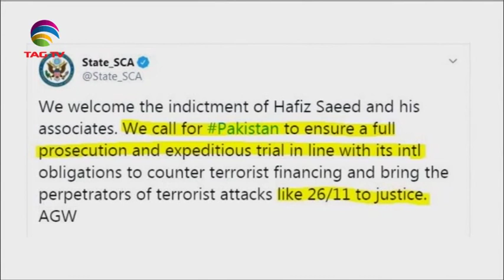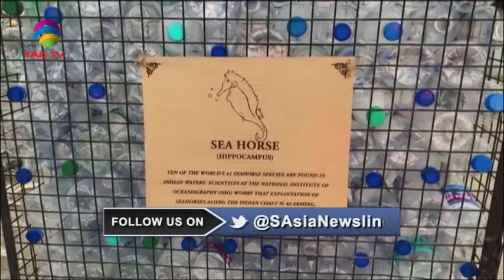South Asia Newsline News Bulletin 12 December, 2019 - TAG TV Super Prime Time